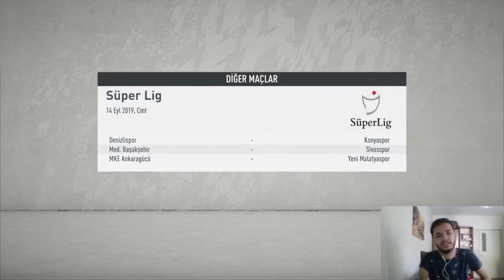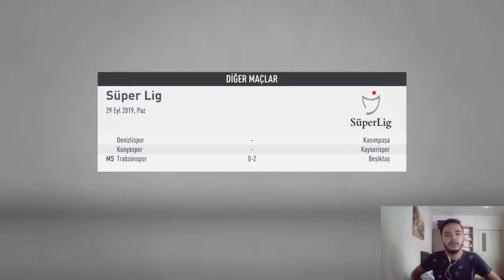DERBİYİ DE BOŞ GEÇMEDİ!! | FİFA 20 FENERBAHÇE KARİYERİ #3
Arkadaşlar uzun zamandır video atamıyorum sınavlarımdan dolayı özür dilerim sizlerden umarım bu videoyu beğenirsiniz kendinize iyi bakın sizleri çok seviyorum ♥